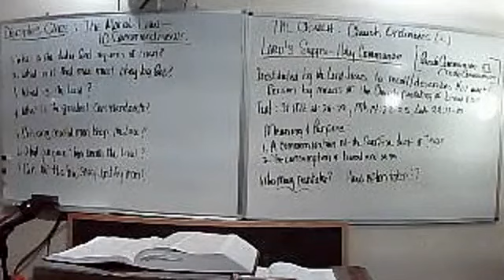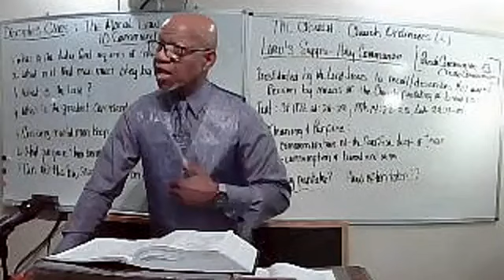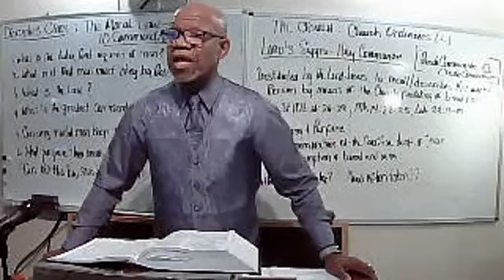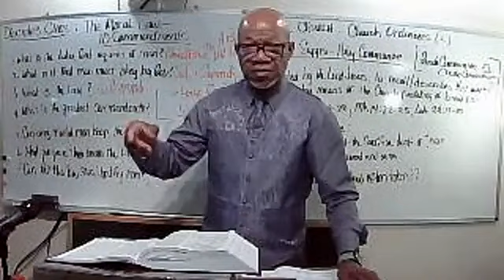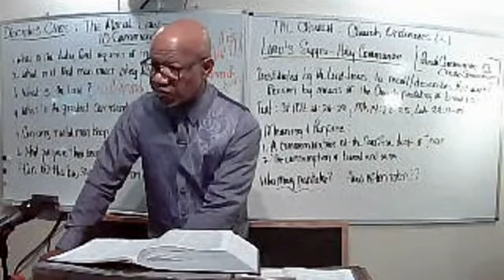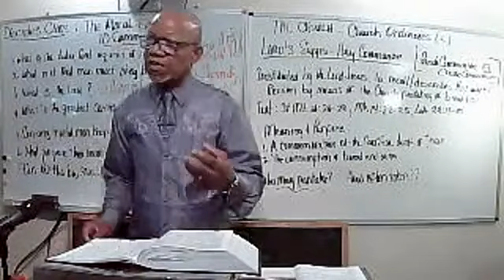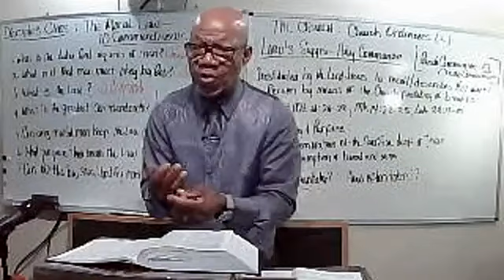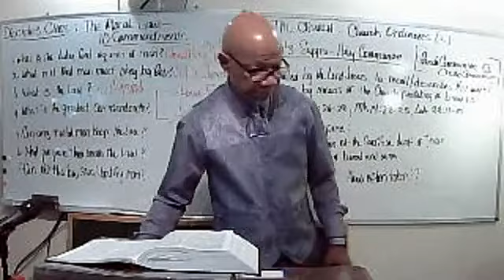Genesis Man's Fallen Condition